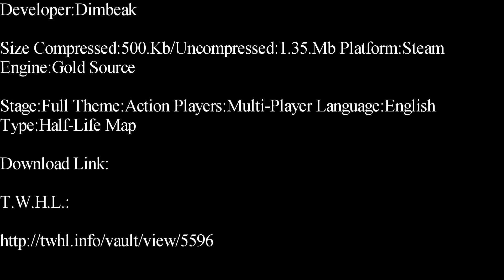Half-Life-Burning Office Deathmatch Map Showcase